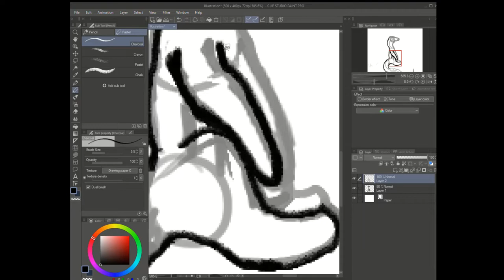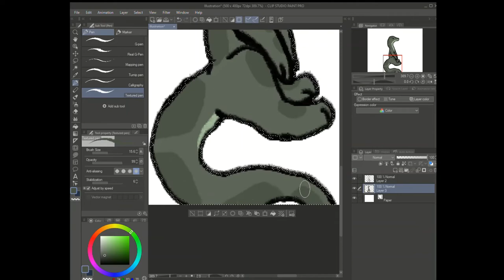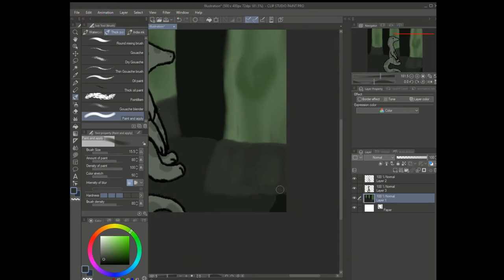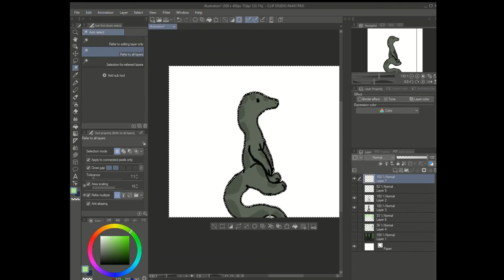Lizord speedpaint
hehe d a n c i n